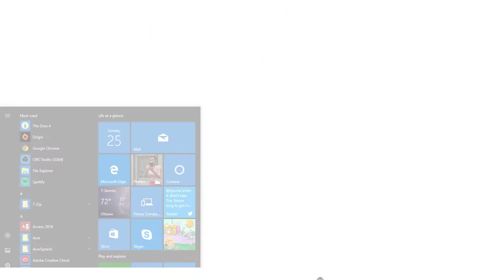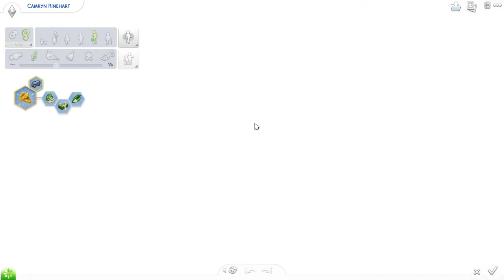Sims 4 Not So Berry Challenge Episode 17: ENGAGED!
OPEN ME